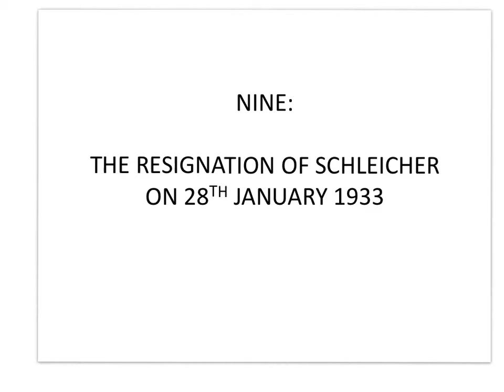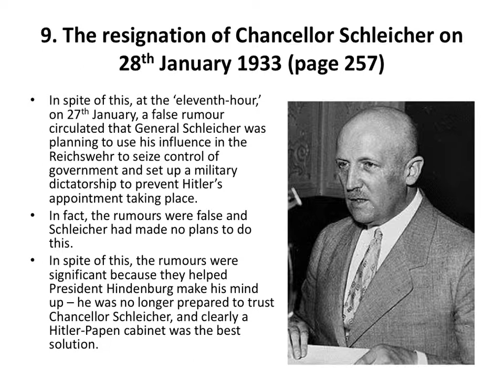11. The resignation of Schleicher 28 January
Podcast 11 of 12 about the final days and hours leading to Hitler's appointment as Chancellor. Schleicher accepted reality and handed in his resignation on 28th January. At the 11th hour there were false rumours that Schleicher was now planning to seize power using the Army, which although not true seemed to dispel any last minute doubts that Hindenburg was having about appointing Hitler as Chancellor.